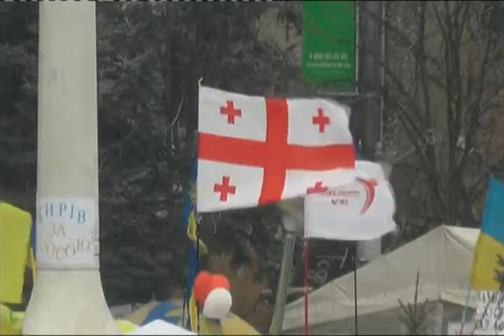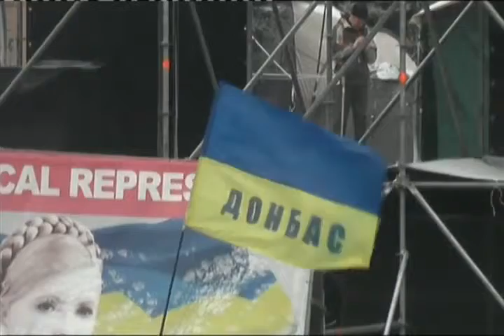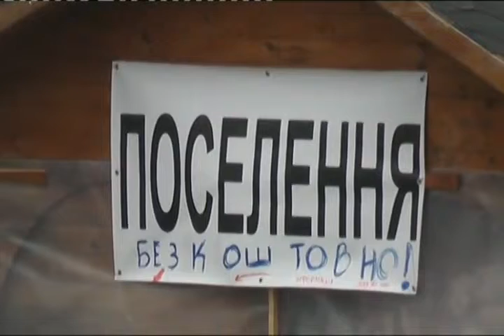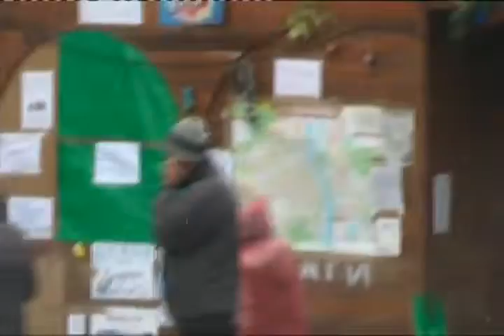20131225 190334 Spilno tv581